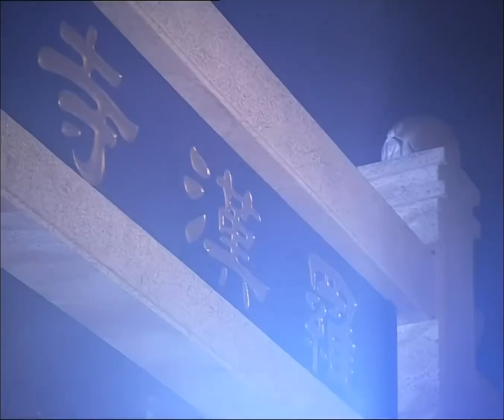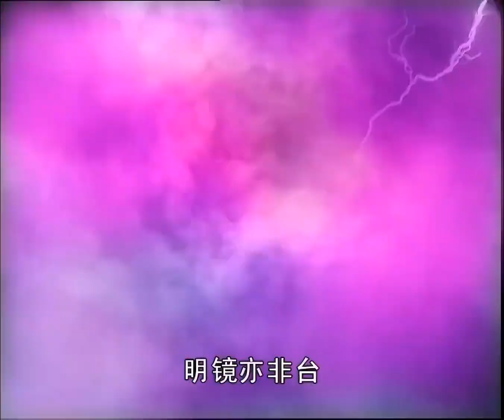熱播古裝神話武俠劇【少林寺十八羅漢】EP03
南州节度使刘紫辰欲挟八皇子以令诸侯，遣手下孙一虎前往罗汉寺寻找八皇子。方丈窥破其险恶用心，将无尘托付于惠海，叫他们义结金兰。在孙一虎的威逼下，方丈舍生取义，与罗汉寺一同化为灰烬。惠海、无尘回来后得知，痛不欲生。惠海以为师傅是汪如泉所害，下山寻他报仇。无尘却只想着自己肩上的责任，不愿随他而去。锦儿出嫁，路遇无尘，得知他抛下惠海不顾，十分失望。无尘在路上被李九重的人马抓去当了壮丁。